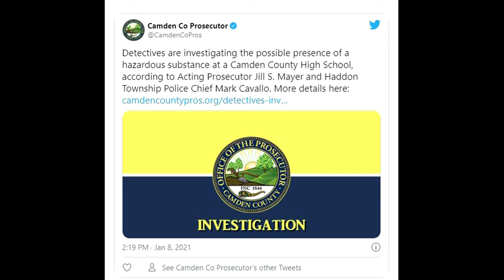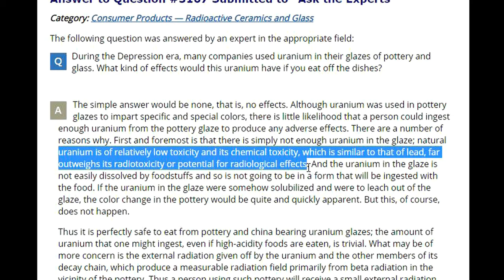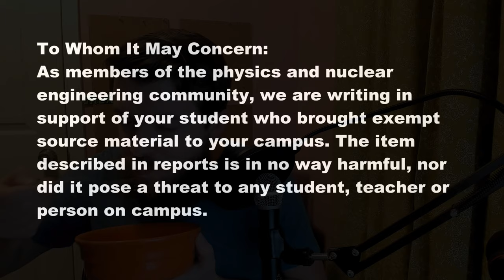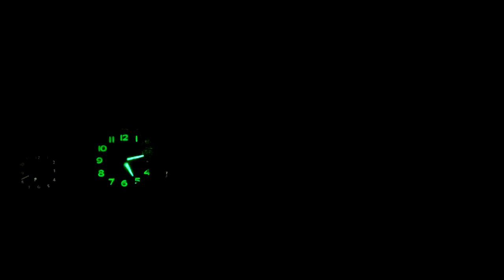Uranium Fiestaware at a High School: the reason I started this channel